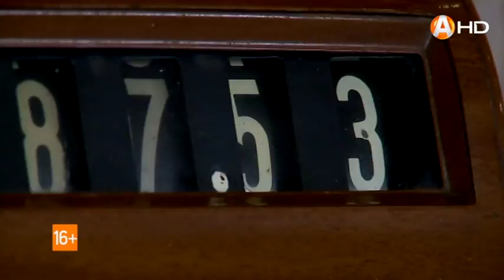ВЗРОСЛЫЕ ИГРЫ: Работаем над ошибками и ищем компромиссы, если хотим жить парой